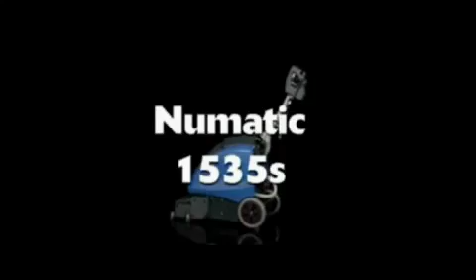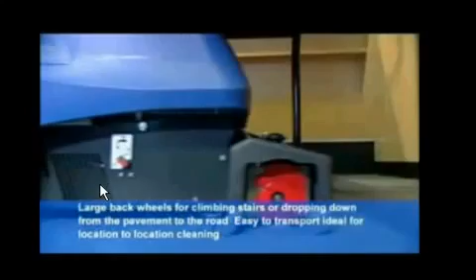Connect Constructions India Pvt Ltd Numatic TTQ 1535S YouTube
TWINTEC CABLE SCRUBBER DRIER - TTQ 1535S

There is an old saying that "small can also be beautiful" and this is particularly true when having to clean floors quickly and effectively in small and sometimes restricted areas
The TTQ1535S cable machine has been expressly designed to be compact, easy to operate and exceptionally maneuverable when in use whilst the oversized transit wheels allow easy movement to and from any specific locations.
The cylinder power brush ensures deep cleaning performance whilst the twin water pickup nozzles either side of the brush roll permit multidirectional operation which is vitally important when cleaning narrow walkways often found in shops and food stores. With the TTQ1535S you can walk in forwards and reverse out backwards without turning and without loss of scrubbing and drying performance.
The swing steering system provides another simple innovation that really does improve the versatility of the machine allowing full operator directional control.

Professional cleaning performance for those tight areas and smaller applications does not come much better than this.

Connect Constructions India Private Limited
203/E -- 588, Greater Kailash -- II,
Near Savitri Cinema, New Delhi-110048
Ph. No. : 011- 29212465,  29217867